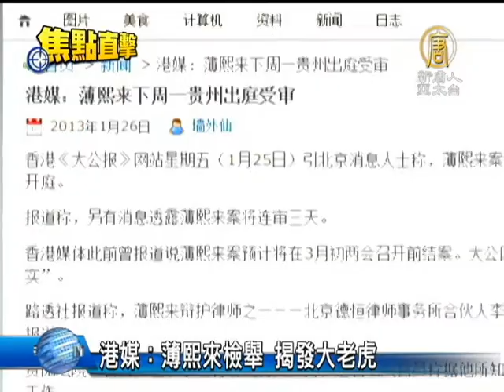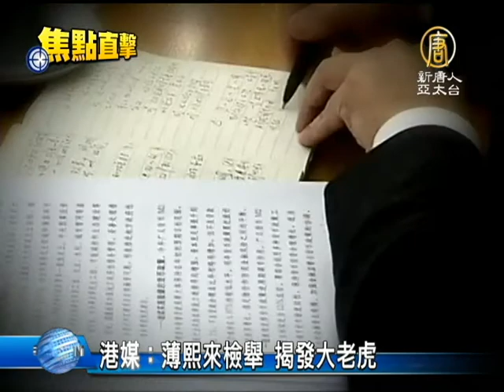【薄熙來_中國新聞】港媒：薄熙來檢舉 揭發大老虎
【薄熙來_中國新聞】港媒：薄熙來檢舉 揭發大老虎(NTDAPTV) 前重慶市委書記薄熙來的案子案發至今已經一年多，大陸官方目前還沒有公布「薄案」確切的審判時間。最近，香港媒體發表文章披露，薄熙來正在積極配合專案組，檢舉揭發「大老虎」，爭取免死。因為檢舉涉及中南海高官，需要經過繁瑣的程序進行查證，所以「薄案」不會立即開審。【新唐人亞太台2013年4月29日訊】

中共政治局委員、前重慶市委書記薄熙來垮台後，關於他何時受審？和如何量刑的消息一直不斷。之前媒體曾廣泛報導說，薄熙來會於今年1月底在貴州受審，但審判並未如期進行。

最近，前香港《文匯報》記者姜維平，在香港《新維月刊》5月號發表文章揭示，有關薄熙來在貴州受審的消息，是有關方面為試探外界反應而故意放風，實際上薄熙來的案子還在繼續審理之中。因為案涉前中央軍委副主席徐才厚、前政法委書記周永康等高官，專案組正在對薄熙來揭發檢舉的材料進行查證。

報導說，面對薄熙來情婦和下屬提供的材料，薄熙來已徹底認罪，並檢舉揭發「大老虎」，以求免死。目前的「薄案」就像拔出蘿蔔帶出泥一樣，蘿蔔太大，而且還成串。因為事涉中南海高官，需要經過黨內繁瑣的手續。因此「薄案」不會立即開審，可能要幾個月時間。

時事評論員 司馬泰：「整薄熙來難，就在於，一方面他自己外面的關係很多，很多還在台上，很多還有權力，還有很多人脈。另一方面，要治他的罪名，都能夠咬到共產黨，薄熙來把自己的罪跟共產黨本身綁到一起了。所以這就是治薄熙來很困難的地方。」

時事評論員司馬泰還表示，薄熙來是中共元老薄一波的兒子，又長期追隨前中共總書記江澤民，在中共內部有自己很大的關係網。同時薄熙來「唱紅打黑」是和共產黨的理論綁在一起，和薄熙來一樣貪腐的中共官員也比比皆是。

時事評論員 司馬泰：「習近平、李克強也是感到很棘手，就是在於切割。怎麼樣既要治薄熙來的罪，又要把共產黨本身從薄熙來切割開來。」

北京時政觀察人士華頗還表示，習近平、李克強上台後，為樹立威信、建立強勢中央，很可能需要「殺人立威」。

北京時政觀察人士 華頗：「他想立威的話，只有開殺政治局委員的先例，所以我想薄熙來的命運實在是不太樂觀。」

在此之前，海外媒體也曾廣泛報導，薄熙來除貪贓枉法之外，最大的罪惡實際上是追隨江澤民殘酷迫害法輪功，並參與強迫活摘法輪功學員器官和倒賣屍體。最近一段時間，大陸媒體曝光的人間魔窟——遼寧馬三家女子勞教所，就是時任遼寧省長的薄熙來，為迫害法輪功、討好江澤民而批准興建。
新唐人電視 常春 採訪報導